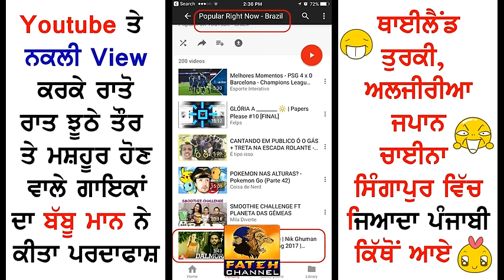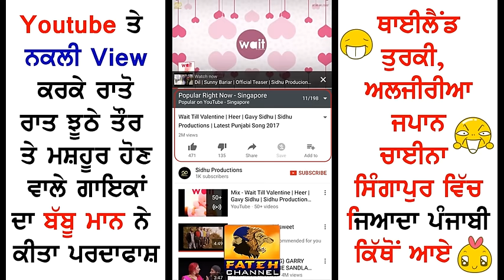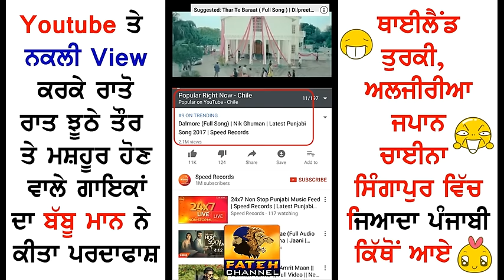Singer Who Buy Fake YouTube View Exposed By Babbu Maan